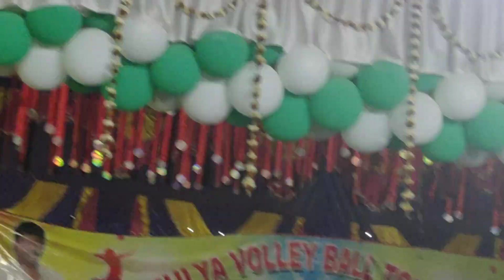BITU BHAI GETTING MEDAL 🏅